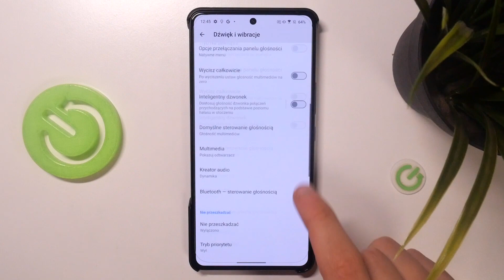Asus Zenfone 11 Ultra - Jak włączyć dźwięk ładowania - Szybki poradnik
Chcesz dowiedzieć się, jak włączyć dźwięk ładowania na swoim Asus Zenfone 11 Ultra? Ten film jest dla Ciebie! Pokażemy Ci, jak za pomocą kilku prostych kroków możesz włączyć dźwięk ładowania na swoim Asus Zenfone 11 Ultra. To jest bardzo przydatne, gdy chcesz mieć pewność, że twoje urządzenie się ładuje. Więc jeśli chcesz dowiedzieć się, jak włączyć dźwięk ładowania na swoim Asus Zenfone 11 Ultra, zapraszamy do oglądania!

Jak włączyć dźwięk ładowania na Asus Zenfone 11 Ultra? Jak mieć pewność, że Asus Zenfone 11 Ultra się ładuje? Jak skonfigurować dźwięk ładowania na Asus Zenfone 11 Ultra?